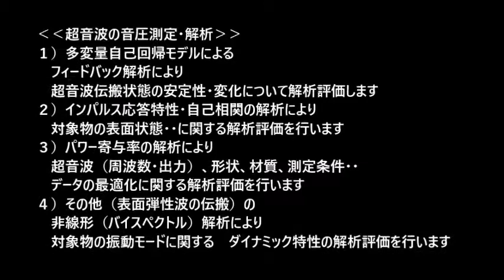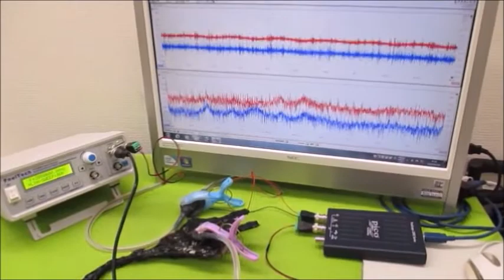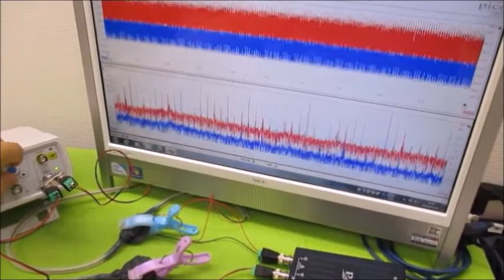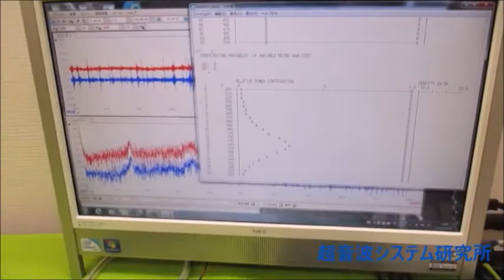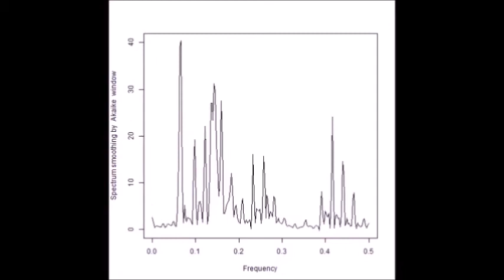‹統計的な考え方›を利用した「超音波技術（R言語）」